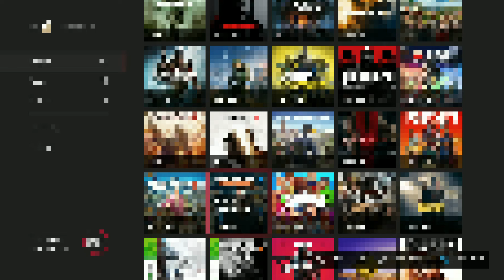Friends chillin: Ep1: Mat's tuna story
Just me and Mat talkin